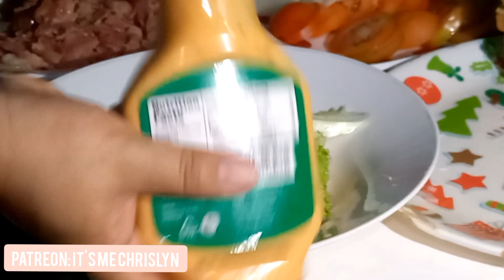Bacon Sandwich for meryenda + Apron only challenge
making sandwich for today's video